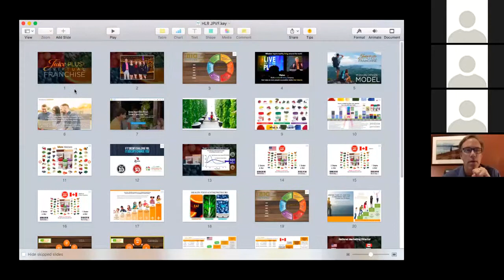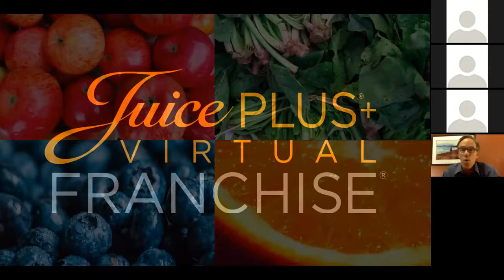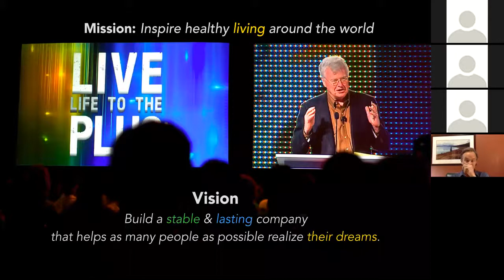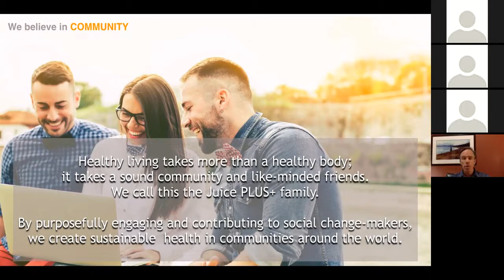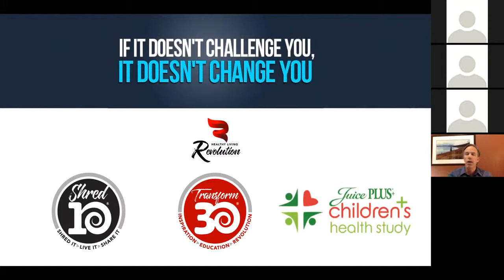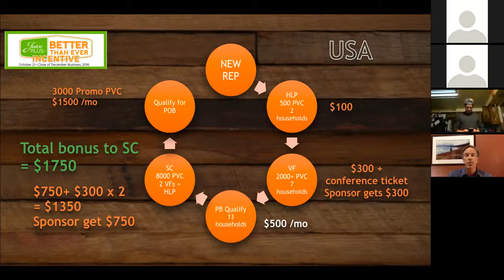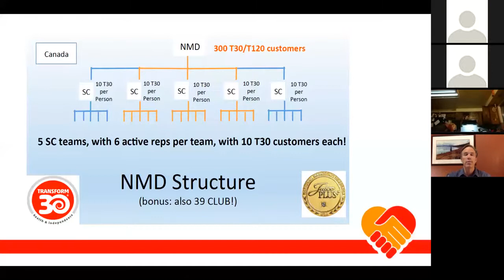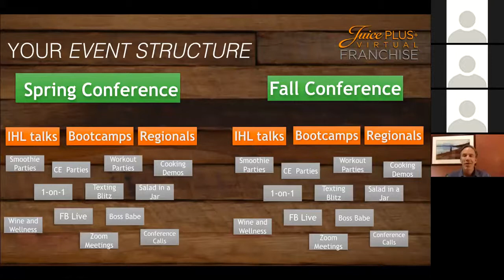JP Business Info USA Jeff Olsen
Jeff Olsen introduces the Juice Plus+ Franchise USA